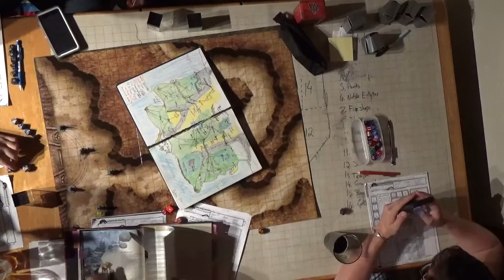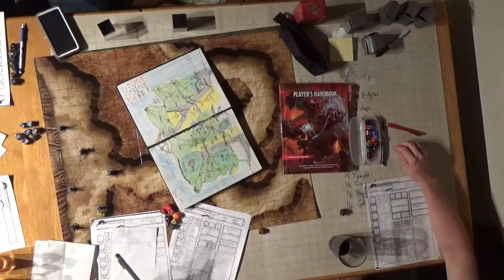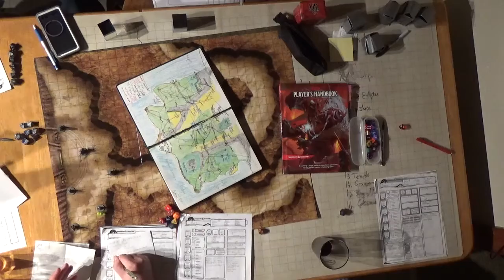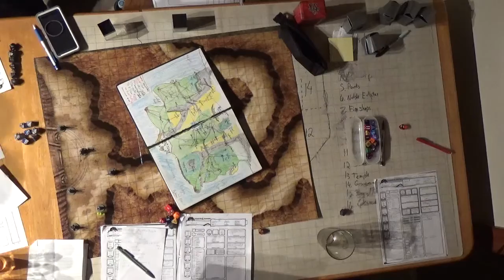C H A O S Session 9 Part 4 Invisible Stalker